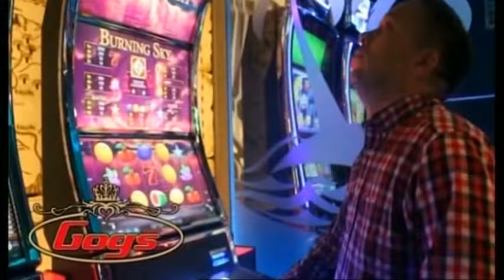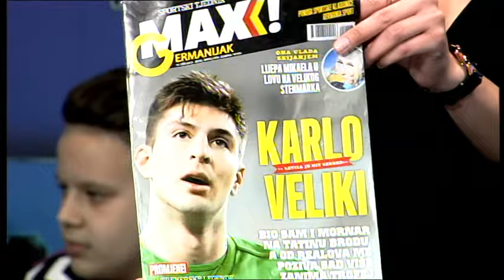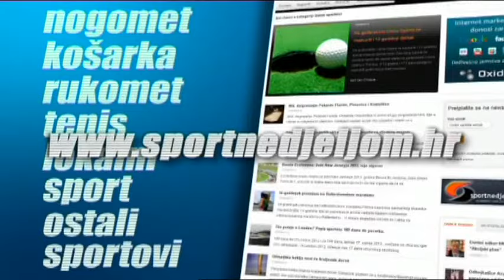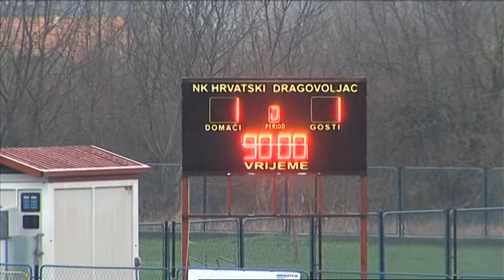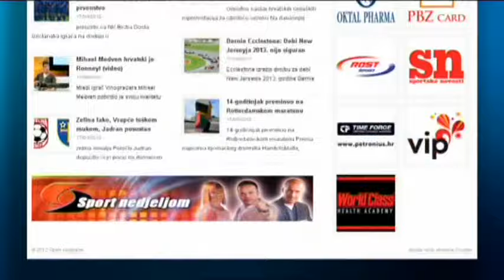512.emisija SPORT NEDJELJOM 18.03.2018. gosti Nikola Moro, Josip Sesar...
U 512. emisiji pogledajte pregled 1.HNL, gost komentator Nikola Moro, najava polufinala ABA lige Josip Sesar, interwiev sa predsjednikom Hajduka Ivanom Kosom, K1 borac Ante Plazibat u pohodu na Japan, ženski rukomet Podravka i Lokomotiva uz komentar mlade Korine Karlovčan, za kraj hokej i Nikola Švigir.